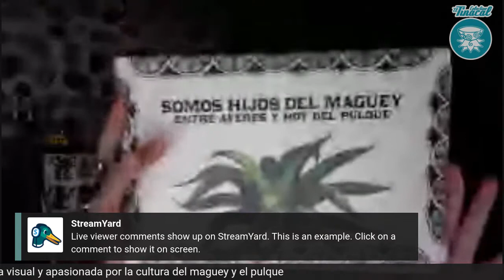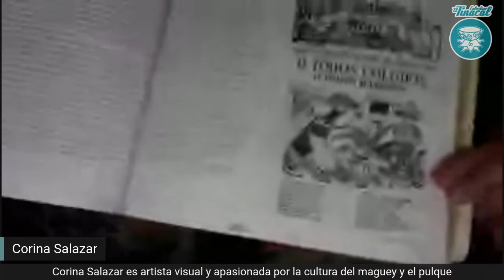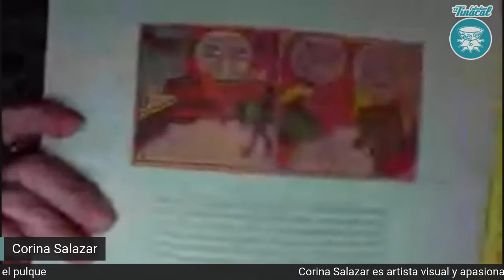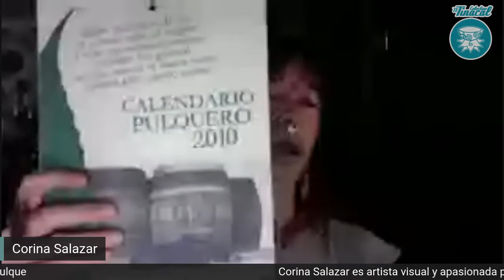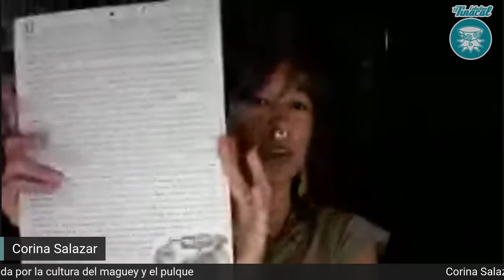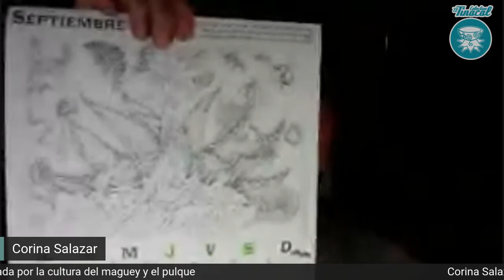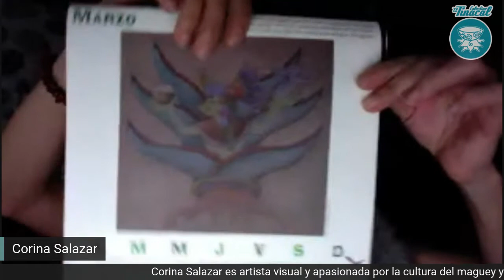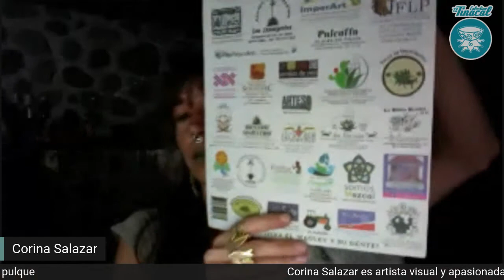Mitos, leyendas y dichos del pulque. Charla con Corina Salazar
Charla pulquera con Corina Salazar Dreja con motivo de los 10 años de nuestro colectivo El Tinacal. Nos platicó sobre mitos, leyendas y dichos de la cultura del maguey y el pulque.